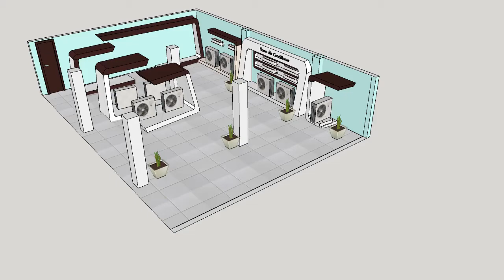Sketchup showroom presentation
Skechup practice